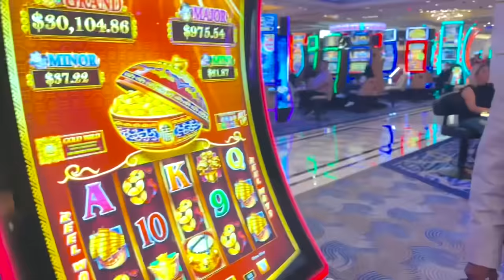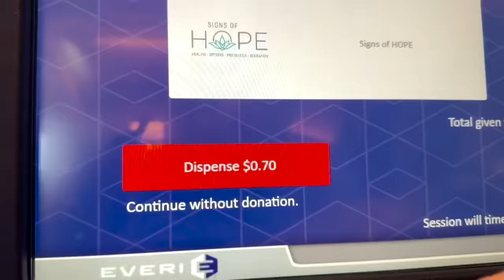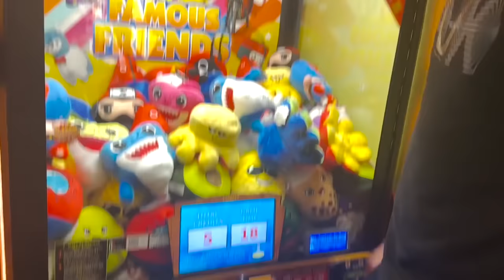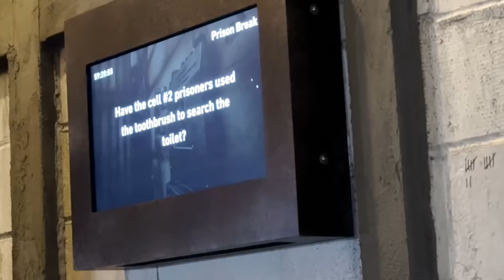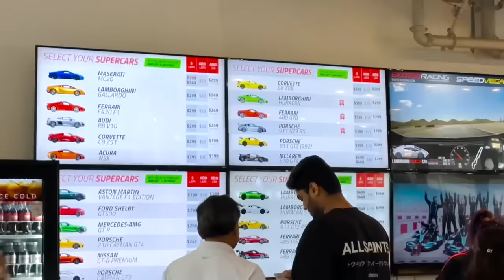I CANT BELIEVE HE DID THIS… Vegas Vlog !